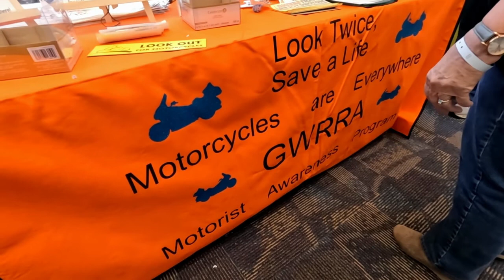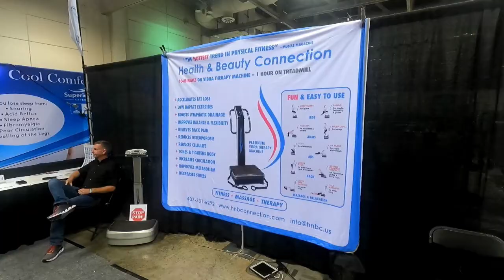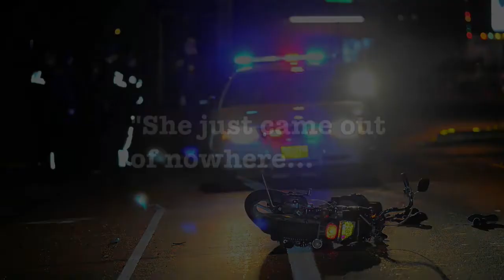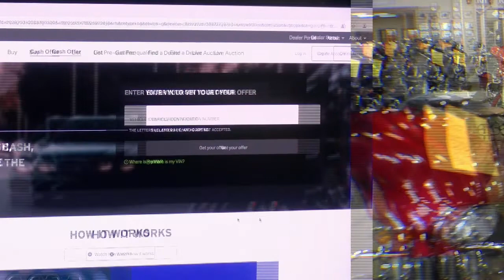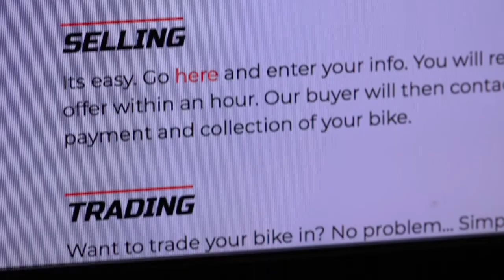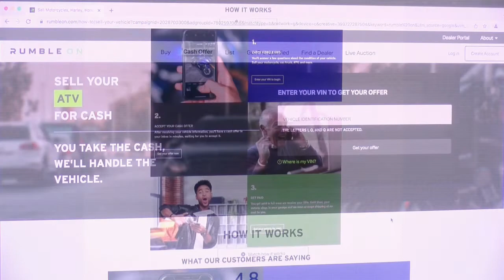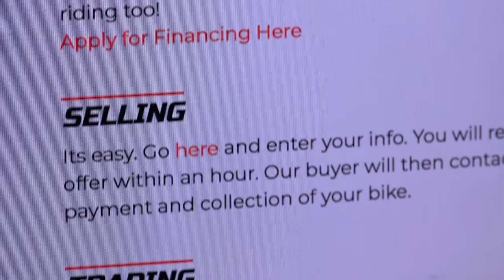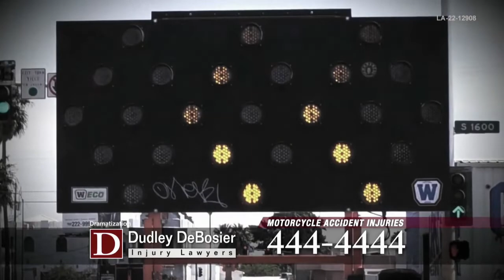RIDER071622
Season 18 Show Number Eight